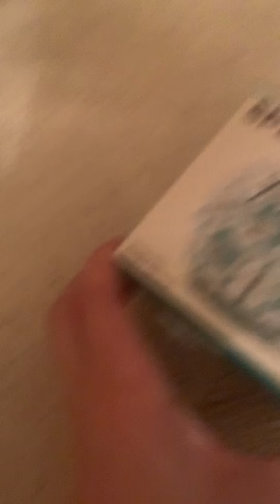Fidgets I’m packing !!!!